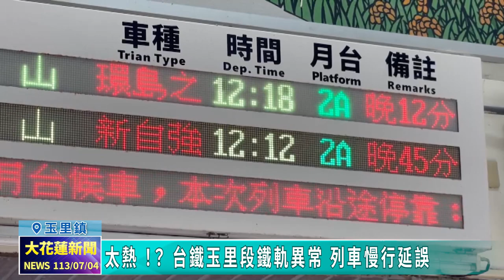20240704 02 太熱 台鐵玉里段鐵軌異常 列車慢行延誤